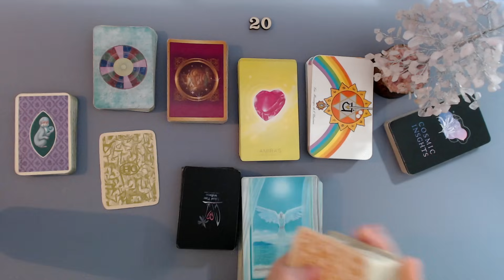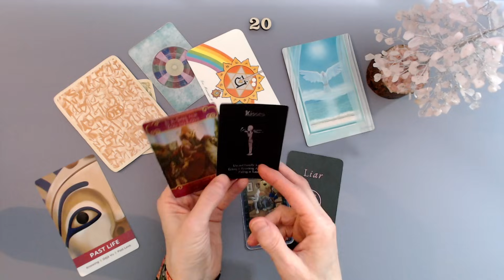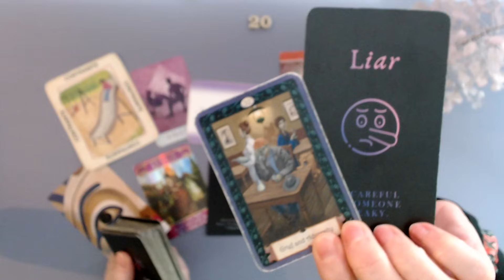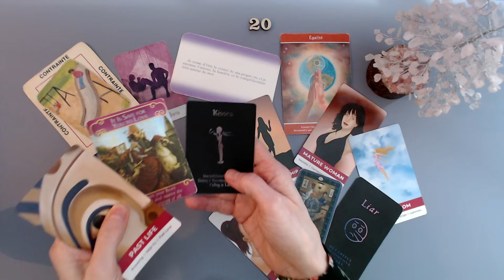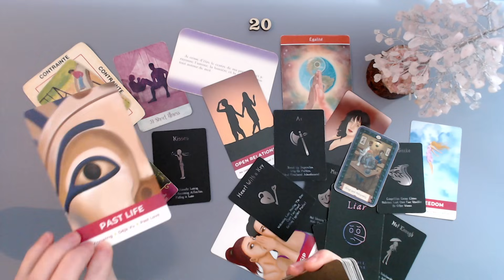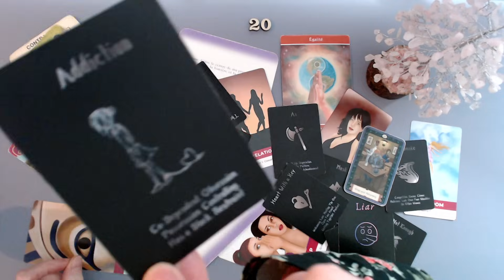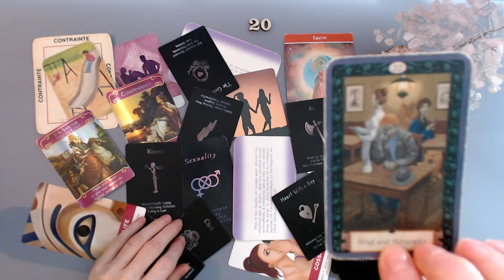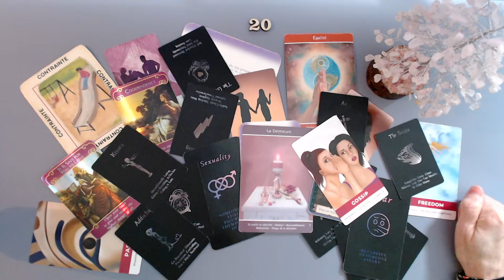Ton ex t'aime encore et voudrait te revoir, tu lui manques. Oui cette personne a joué dans ton dos.